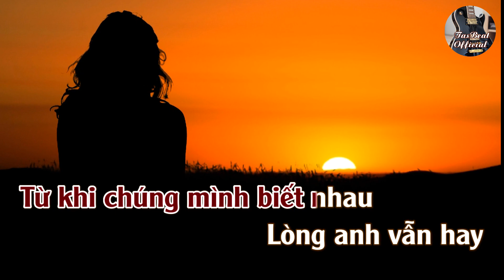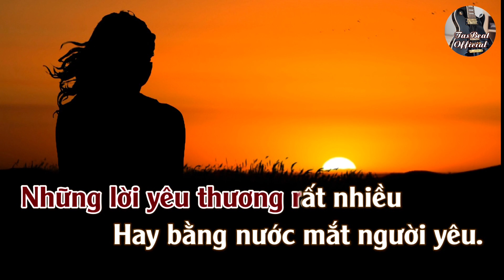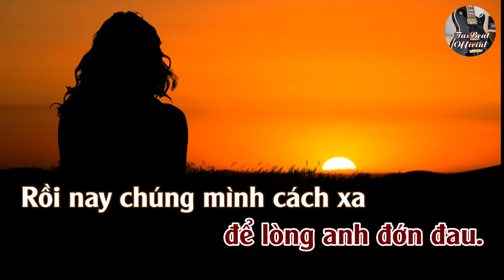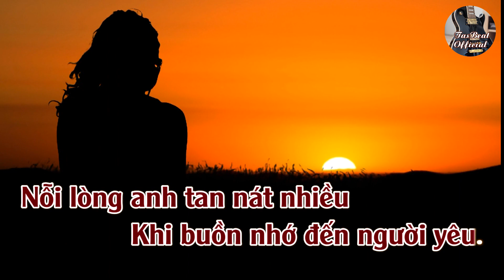Karaoke Chuyện Buồn Của Em Tone Nữ Trầm | TAS BEAT